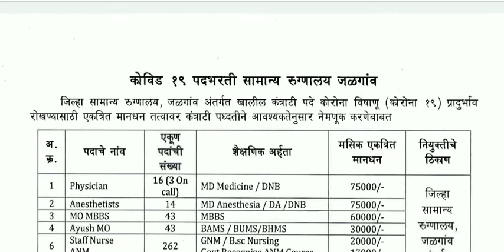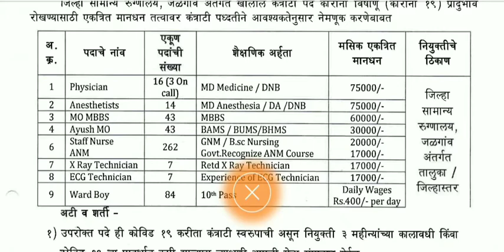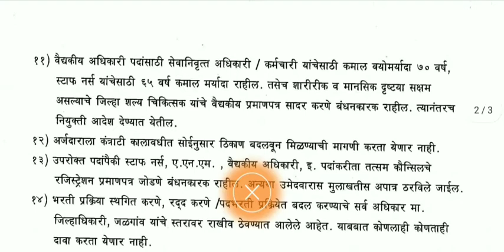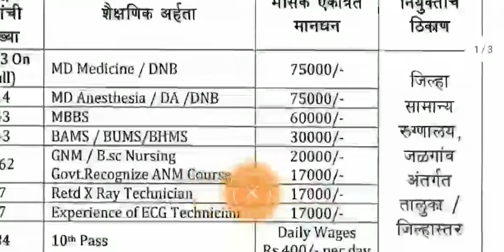आरोग्य विभाग मेगाभरती🔥 | जळगाव सामान्य रुग्णालय भरती | 10 वी पास वॉर्ड बॉय सुद्धा | वाढीव पगार 😳